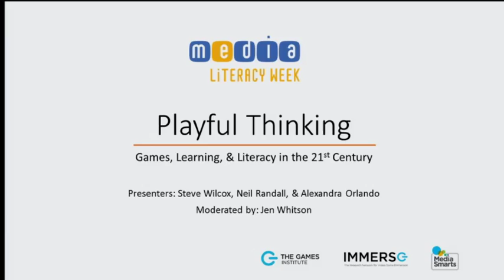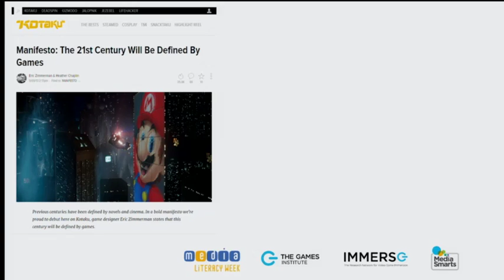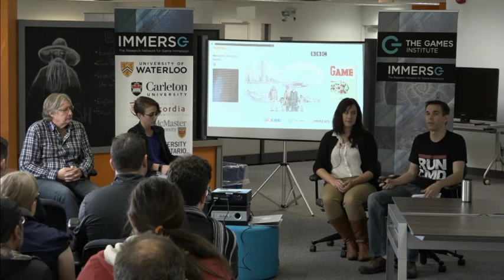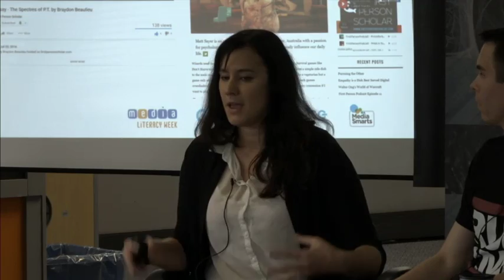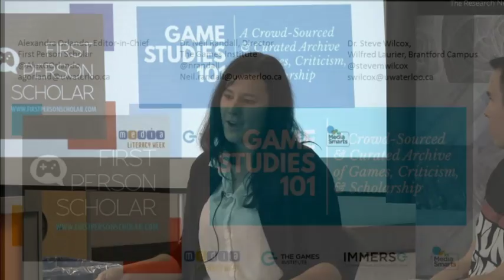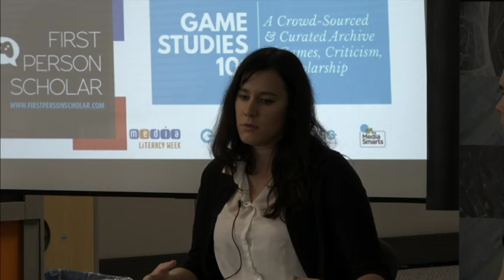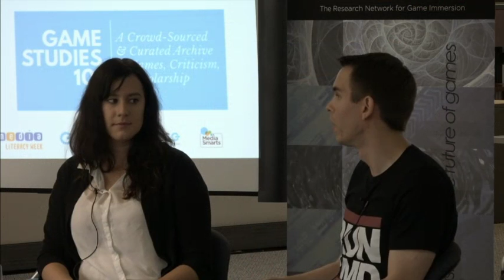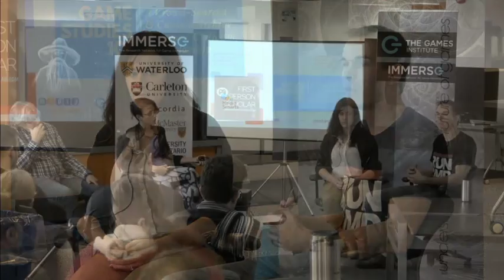Media Literacy Panel at The Games Institute (October 31, 2016)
This panel of experts discuss the social, political, cultural, and pedagogical role of games and play in the 21st century. Other topics include studying, creating, and critiquing games and the importance of play in developing critical thinking and digital literacy skills.